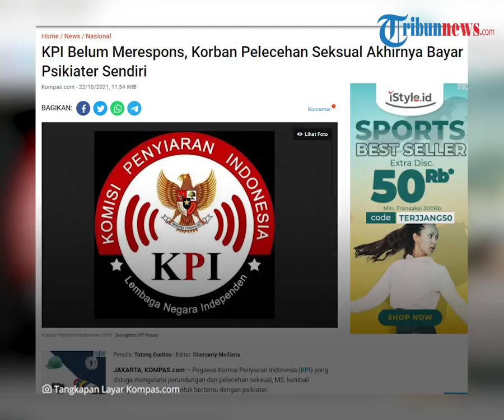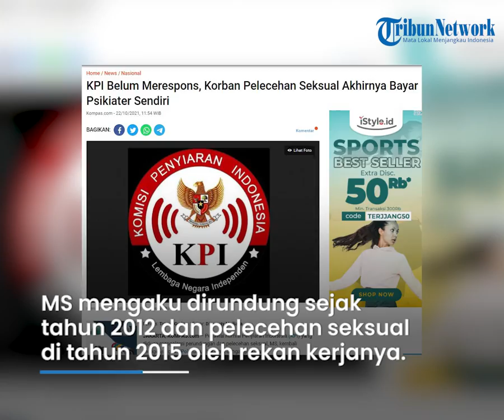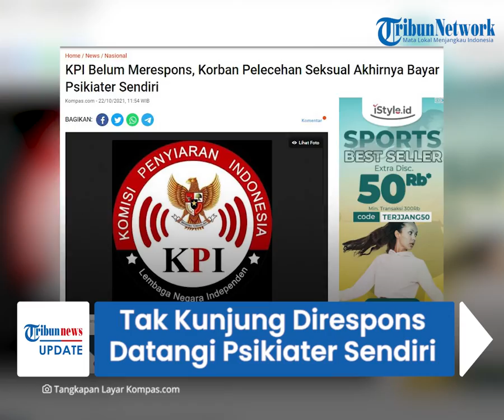Tak Kunjung Direspons, Pegawai KPI Korban Pelecehan Seksual Datangi Psikiater dengan Biaya Sendiri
TRIBUN-VIDEO.COM - Pegawai KPI berinisial MS yang diduga mengalami perundungan dan pelecehan seksual kembali mendatangi RS Polri untuk meminta pendampingan psikologis.

Kunjungannya kali ini diketahui menggunakan biaya sendiri, lantaran sebelumnya permohonannya kepada KPI untuk memperoleh pendampingan psikologis, hingga saat ini belum mendapatkan balasan.